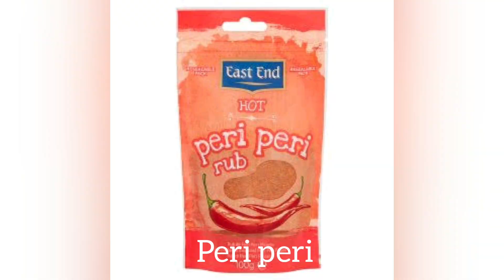How to make pasta: Peri Peri SPICY Mackerel PASTA EASY QUICK RECIPE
Ingredients you need:

2 plates of uncooked pasta for measurements
1/3 vegetable oil
1 1/2 tsp salt
1 small onion
1 1/2 tsp turmeric
1 tsp zeera
1 tsp dhaniya
1/2 tsp chili
2 tsp Peri Peri rub
1 1/2 tsp tomato puree
1/2 cup water add it only when the sauce drys out
1/2 tsp black pepper
2 garlic
1 tinned chipped tomatoes
1/2 tsp basil
2 green chilies or less. Depends on how much spice you like.
2 tins sunflower Mackerel or use tomato sauce Mackerel (sardines)
But mackerel taste much better!
1/3 fresh coriander